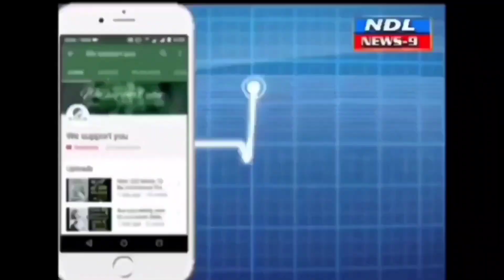నంద్యాలలోఎలాంటి చెత్త లేకుండా లక్ష్యంగా. ఎమ్మెల్యే సహకారంతో.చైర్ పర్సన్..!nandyal news 9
Nandyal news 9 --- నంద్యాల పట్టణంలో 5.5 కోట్లు వ్యయంతో కంపోస్ట్ యార్డ్ లో లెగసీ వేస్ట్ లిఫ్టింగ్  కార్యక్రమాన్ని ప్రారంభించినట్లు మున్సిపల్ చైర్ పర్సన్ షేక్. మాబున్నీ సా తెలిపారు. మునిసిపల్ ఛైర్పర్సన్ షేక్ మాబున్నీ సా ,